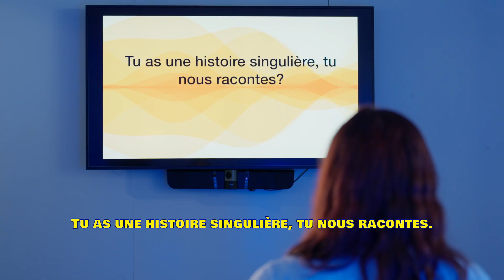Talents2024 : projet P2C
Talents 2024 : pitch du projet P2C porté par Arwenn Semplicini.